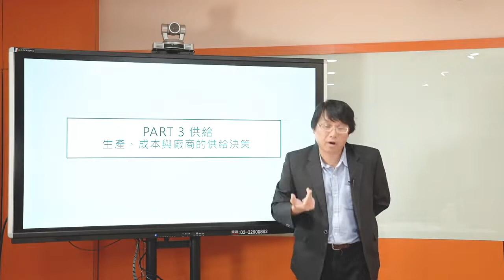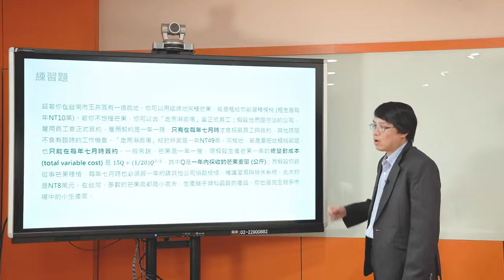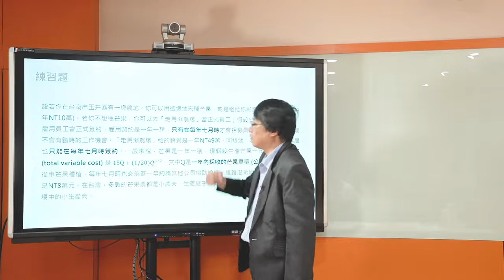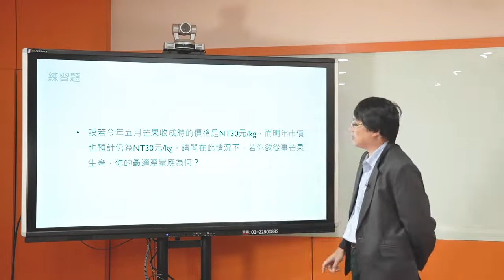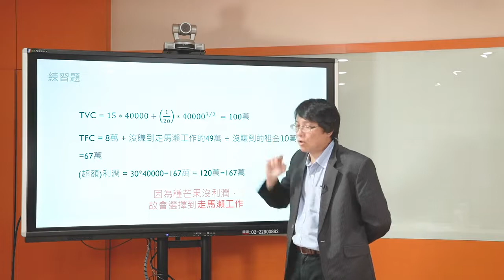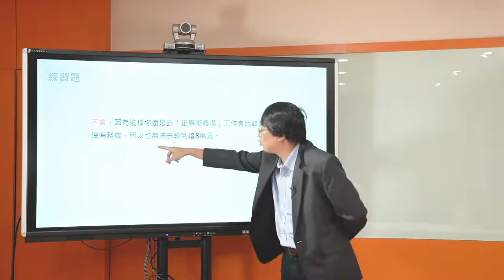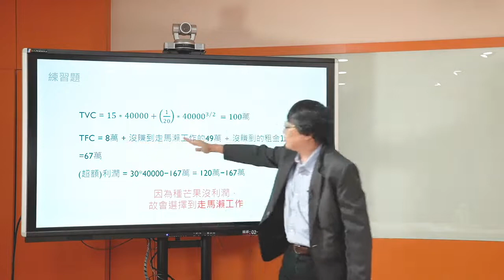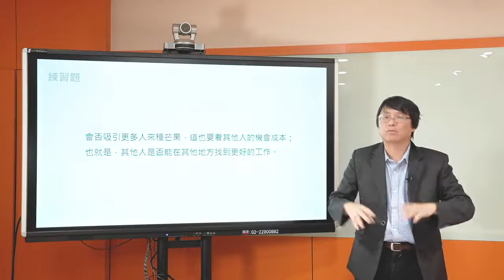經濟學108 2019 Part3 9